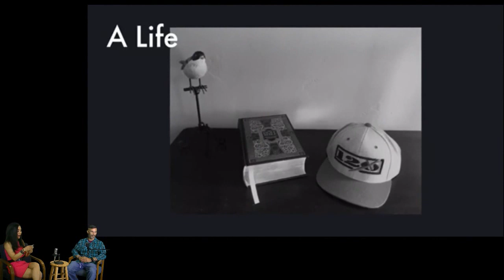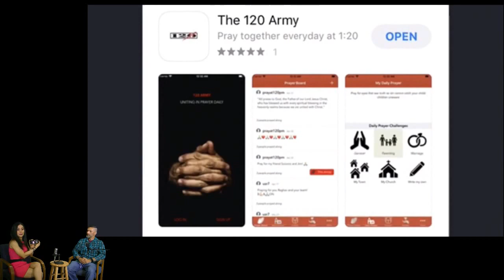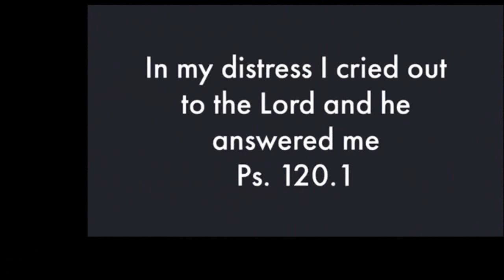Aaron Terrasas of 120 Army on Everything Sparkle with Sparkle Soojian